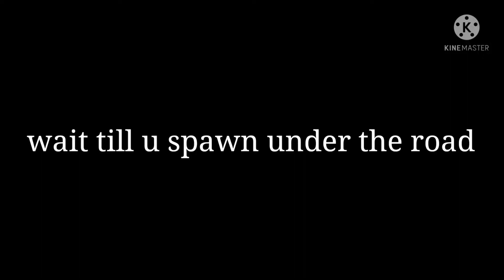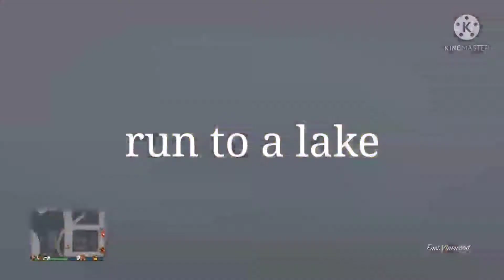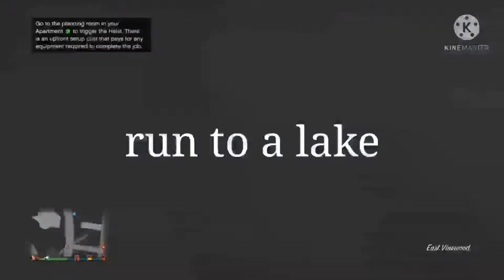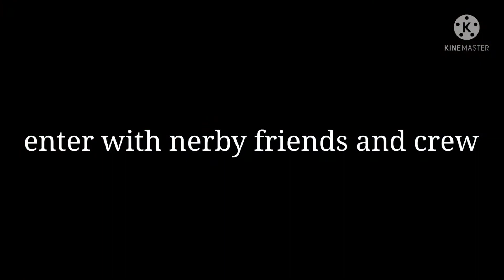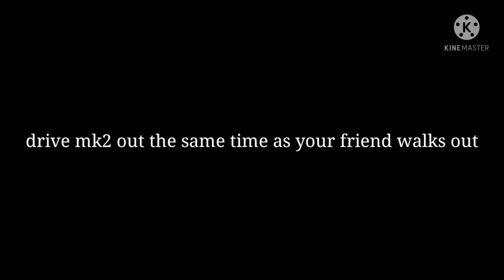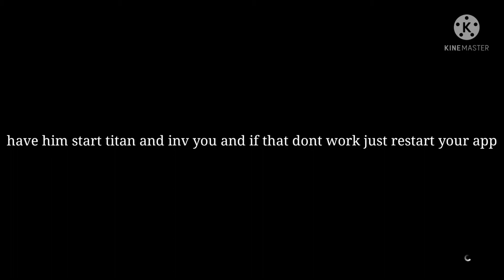🔥NEW GCTF🔥 GIVE CARS TO FRIENDS OLD/NEW GEN! NOW WORKING! GTA 5 ONLINE